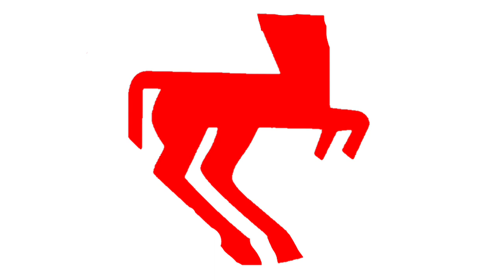Every Main Character in The Player Show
Characters: Me (Player)
Bob
Luxo Jr.
George Pig
Lucy Jr.
N (Alphabet Lore)
Kissy Missy
Cody
Mr. Baggy
Little Black Ball
Katy
Violent Vincent
P (Alphabet Lore)
Mr. Ladybird
Vlad
G (Alphabet Lore)
Ms. Linea
Peppa Pig
Mr. Linea
Play-Her
Barbie
Ken
Nikita
Mr. Butterfly
Mr. Horsey
Huggy Wuggy
Splaat
Digital
Mr. Squaggle
Aoster16
Darwin